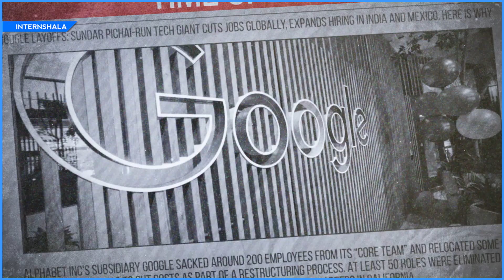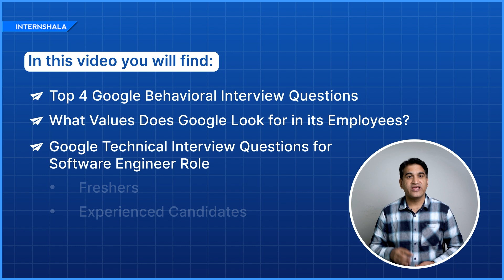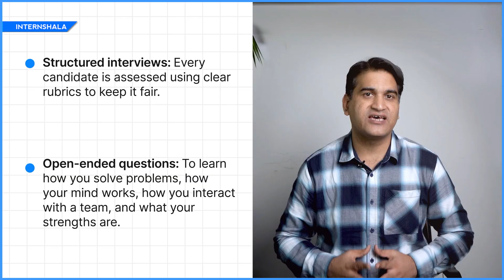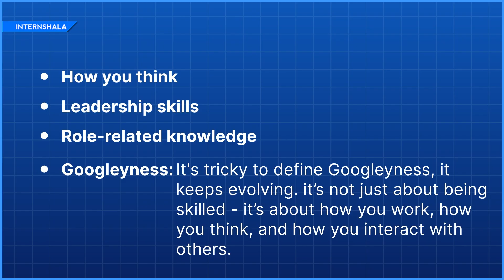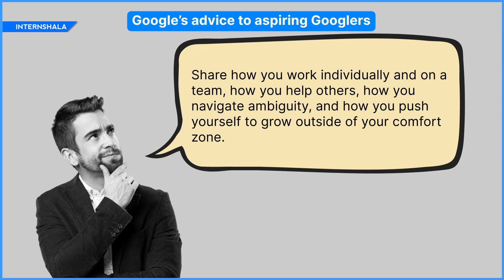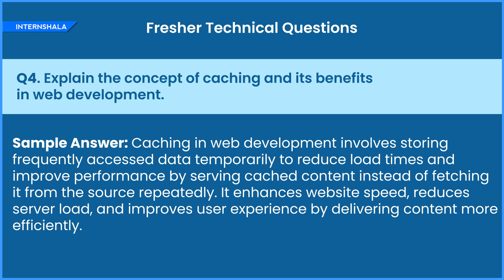Common Google Interview Questions Explained with Answers| Technical & HR Round both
Are you preparing for a Google interview and want to know the technical and HR questions that can make or break your chances? In this video, we'll dive into the most important technical and HR Google interview questions that you need to know to increase your chances of acing the interview. From data structures and algorithms to behavioral questions, we'll cover it all. Whether you're a software engineer, product manager, or just starting out in your career, this video is a must-watch for anyone looking to land a job at Google. So, what are you waiting for? Watch until the end to get ahead of the competition and land your dream job at Google!

In this video on google interview questions and answers you will find:
1- Top 4 Google Behavioral Interview Questions
2- What Values Does Google Look for in its Employees?
- Google Technical Interview Questions for Software Engineer Role as
Freshers
and, Experienced Candidates

00:00 Introduction
02:28 Top 4 Google Behavioral Interview Questions
03:28 What Values Does Google Look for in its Employees?
04:28 Google Technical Interview Question for Software Engineer Role

Don't just memorize answers; learn to apply your knowledge effectively.

👉About Internshala
Internshala is an online portal for internships, jobs, online trainings, and placement guarantee courses. It has more than 5000 internships and jobs listed online which you can apply for FREE. There are work from home jobs/internships, full-time jobs/internships, remote and part-time jobs/internships available for college students, graduates and freshers.

Arun & Ankita - two aam YouTubers with a very special mission - to get you (and every college student in India) THE BEST start to your career 🚀

to apply to the latest jobs and internships with a job offer on Internshala.